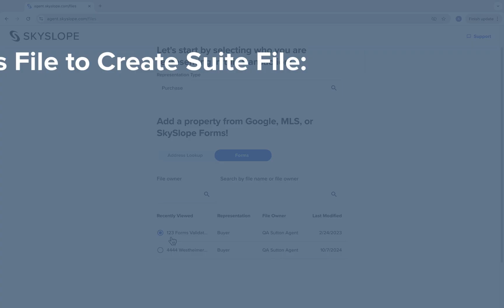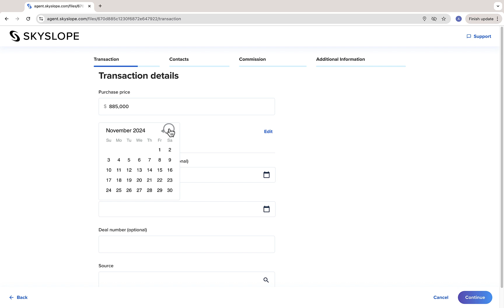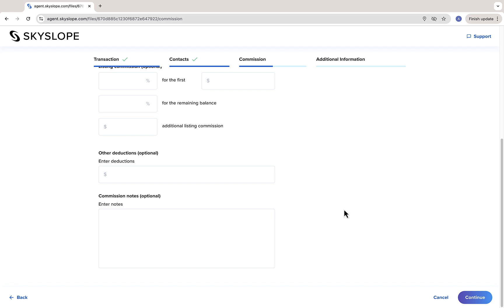Create a Transaction (Canada)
In this video, we'll guide you through creating an under-contract transaction file in SkySlope, in less than four minutes! The new Create Transaction experience cuts the time it takes to create a tranasction in half. Give it a try for yourself!